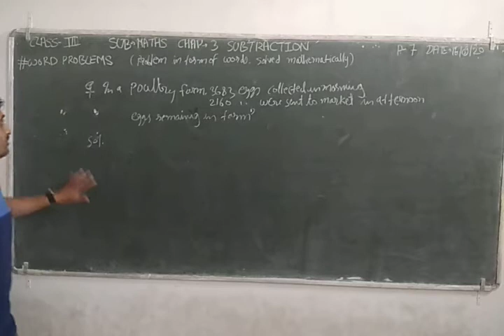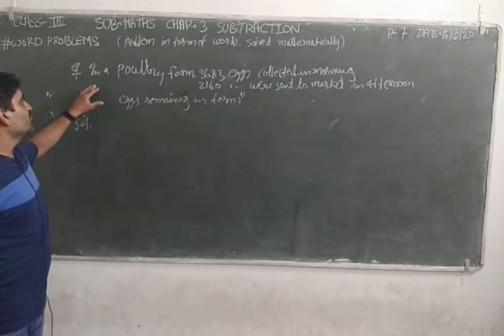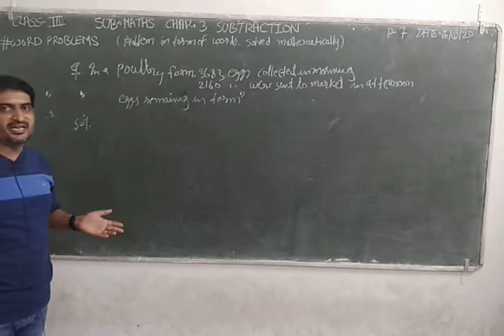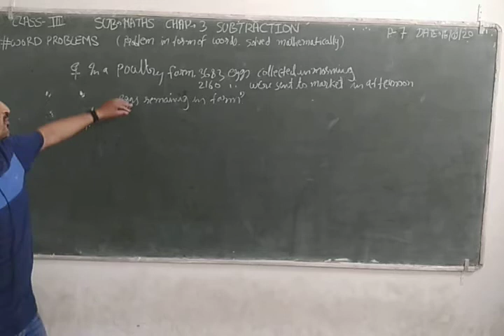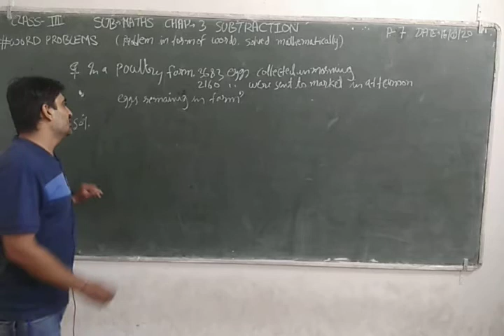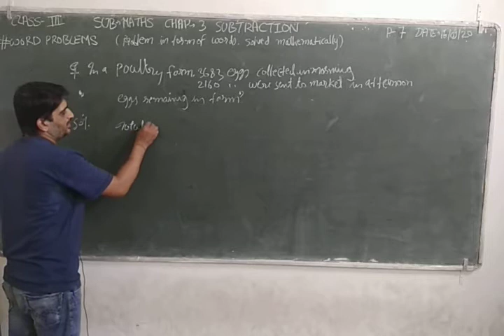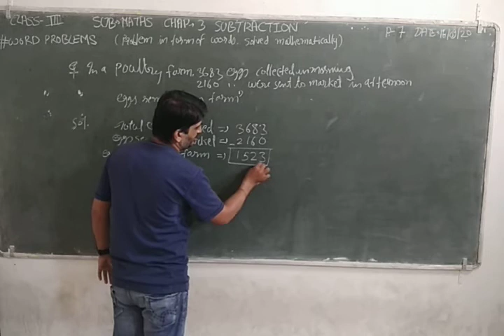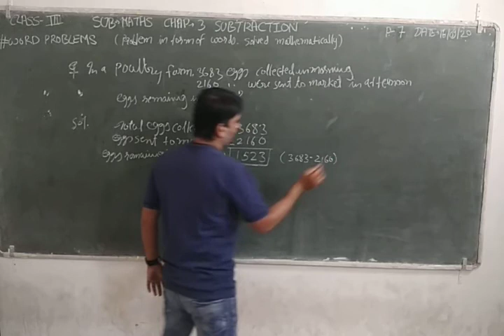III MATHS CHAP 3 P7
PARSHV INTERNATIONAL SCHOOL WHERE THE FUTURE STARTS. AN ENGLISH MEDIUM CO.EDUCATION SCHOOL THIS VIDEO IS FOR III-MATHS.